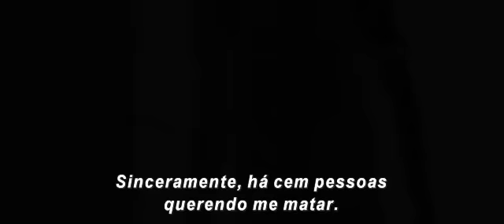Homem de Ferro 3 - Trailer Legendado